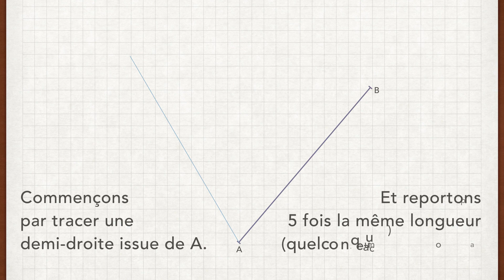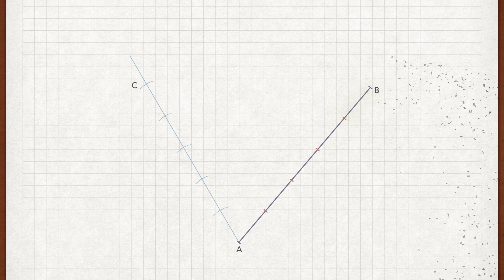Partager équitablement un segment sans mesure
Grâce au théorème de Thalès, on peut découper régulièrement un segment sans faire de mesure. On a juste besoin d'un compas et d'une règle (non graduée).